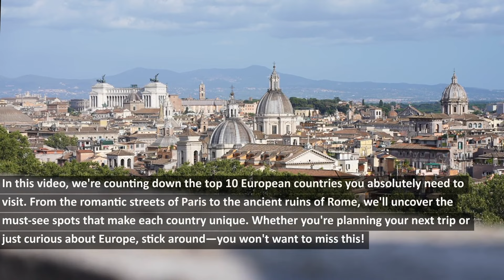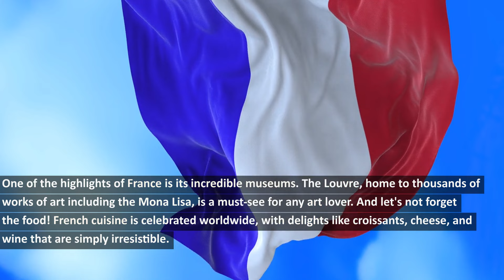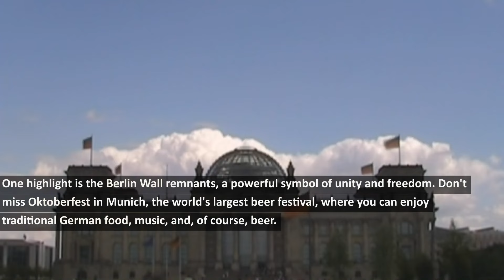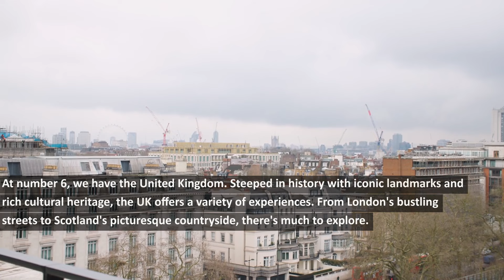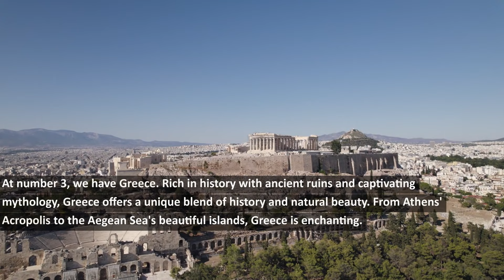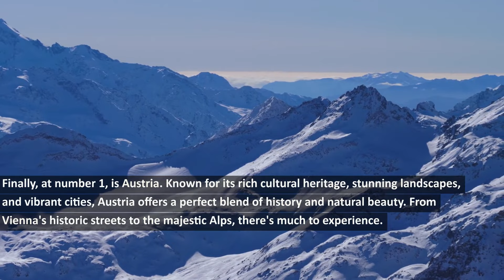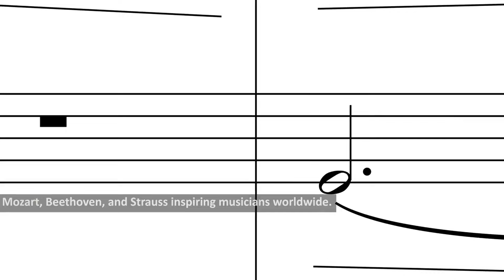Top 10 European Nations: Travel, Culture, and More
"Join us as we take a journey through the top 10 countries in Europe! We'll explore each nation's unique charm, rich history, iconic landmarks, and what makes them standout destinations. Whether you're planning your next trip or just curious about European countries, this video has got you covered. From the romantic streets of Paris to the ancient ruins of Rome, discover the best Europe has to offer.